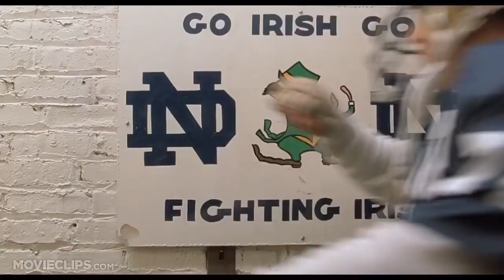ND Pump Up 2018 Video